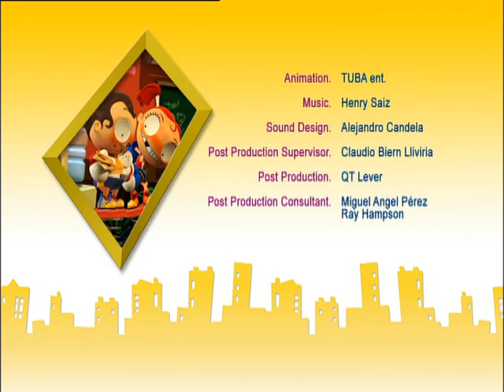Angus & Cheryl - 02 - Lucha de poder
La final de fútbol y la del concurso de patinaje sobre hielo. A la misma hora, en el mismo sofá, y delante del mismo televisor. Dos canales diferentes y un único mando a distancia.

Una batalla anterior al huevo o la gallina, el vaso medio lleno o medio vacío, el blanco o el negro. Opuestos, interdependientes, no pueden vivir juntos… ni tampoco separados. Él es Angus. Ella es Cheryl. ¡Chicas vs chicos!